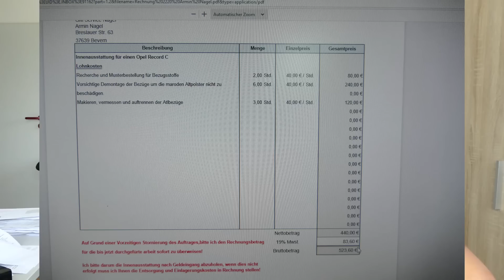Die Auflösung des Gerichtsprozesses! Das wurde teuer...!!😫 I GM Service Nagel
Tanken für die Hälfte heißt es deutschlandweit an bereits über 9000 Tankstellen.
Wir bei GM Service Nagel haben hier sehr früh reagiert und bieten von daher schon seit 2004 Umrüstungen bzw. Aufrüstungen für Ihr benzinbetriebenes Fahrzeug an.
Unser komplettes Unternehmen ist seit 2004 ausschließlich auf diese Spezialtätigkeit ausgerichtet, viele Mitbewerber und KFZ-Werkstätten haben in der Vergangenheit versucht diese Aufgabe neben Ihrem Tagesgeschäft (Reifen, Auspuff, Bremsen etc.) mit in ihr Repertoire aufzunehmen und sind gescheitert.  Dadurch haben viele die Umrüsttätigkeit auf Autogas nicht nur wieder eingestellt, sondern äußern sich dadurch leider heute weitgehend negativ dem alternativen Kraftstoff Nr.1 gegenüber.
Wir zeigen euch in unseren Videos warum wir von LPG absolut überzeugt sind, welche Vorteile dieser Kraftstoff mit sich bringt und zeigen euch diverses aus den Bereichen KFZ und Autowerkstatt.